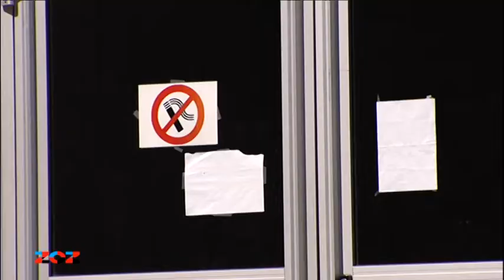Z.O.Z. Afl. 17 2011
Wij hebben het niet zo op binden en bruggen bouwen, zei een van de deelnemers van de coalitie bij de regeringsverklaring, september 2010. Maar is een moderne verzorgingsstaat wel mogelijk zonder de solidariteit tussen werkenden en werklozen, gezonden en zieken, jongeren en ouderen, autochtonen en allochtonen? En is solidariteit een hoger ideaal, of een praktisch handigheidje om met elkaar te overleven?

Anil Ramdas voert een gesprek over de grote vragen in het leven, met twee mannen met brede ervaring op het gebied van economie en politiek: Herman Wijffels en Rick van der Ploeg.